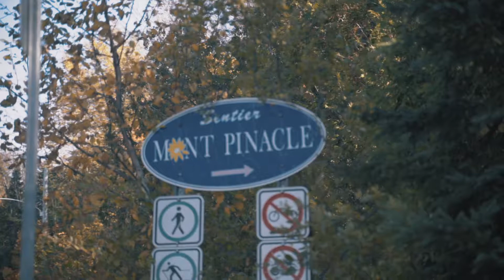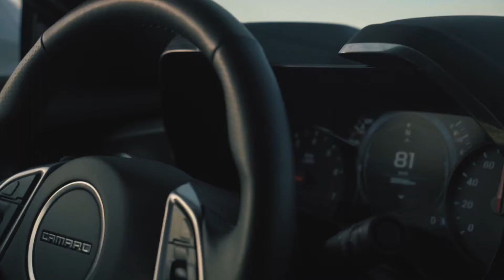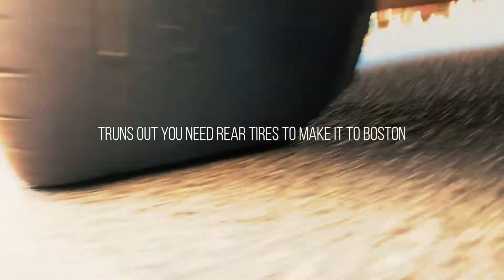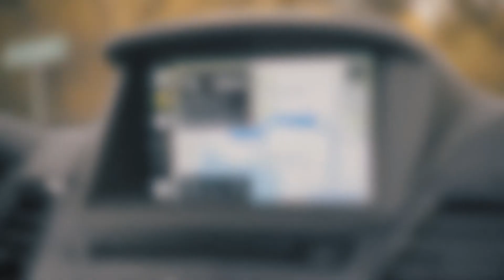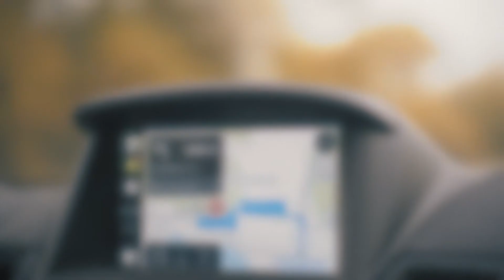Don't Rent a Camaro and the Beauty of Quebec (Camaro broke down / Mount Pinnacle)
Heading home to Chicago for break when things got complicated when the camaro got a flat.. Gotta love how close Bishop's University is to landscapes like this though.